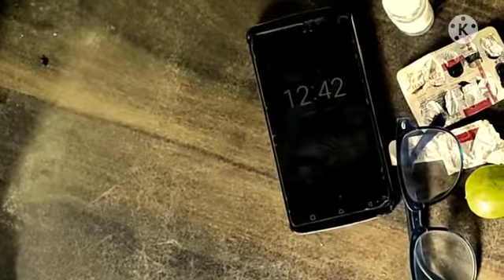poison short film2